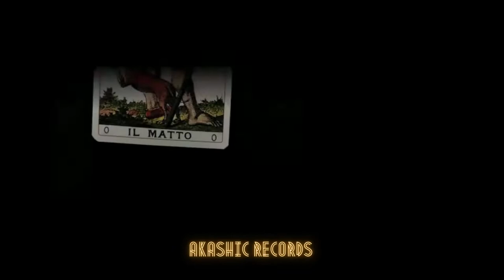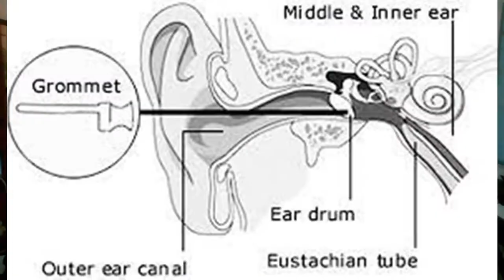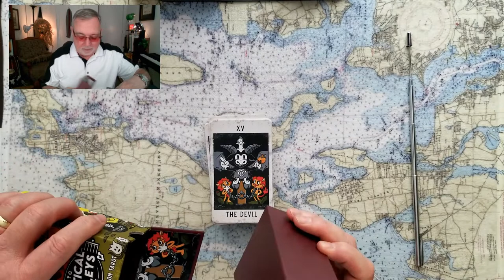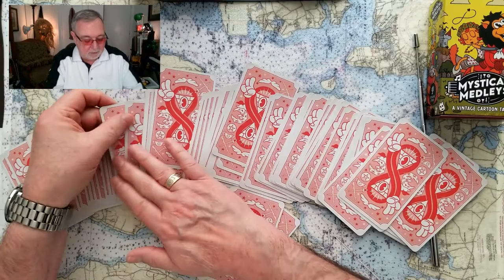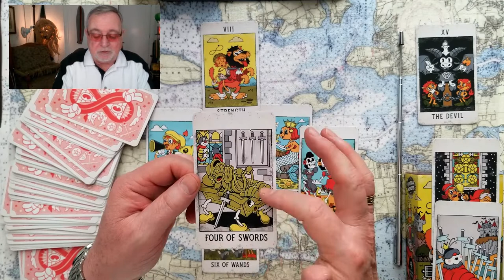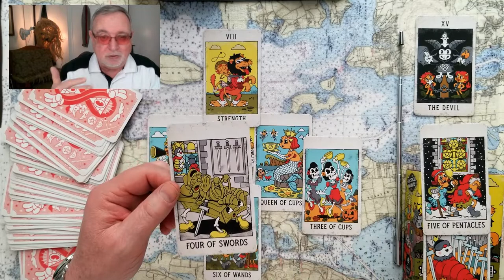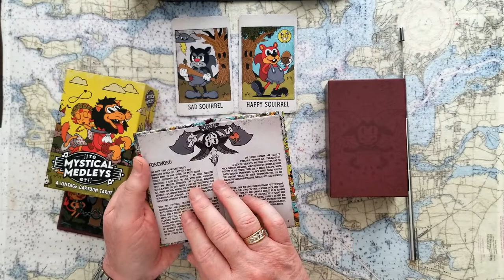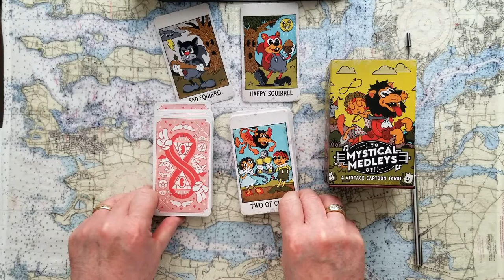Pt.1of2 What's NEXT for Boris Johnson Prime Minister of England Tarot Card Reading